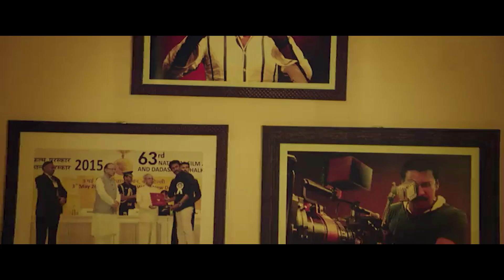Jyothika, Yogi Babu And Revathi Menon Back To Back Comedy Scene | Telugu Movie Scenes | Movie Ticket